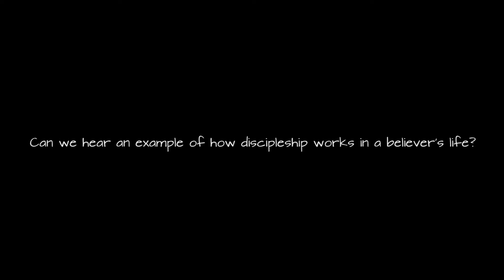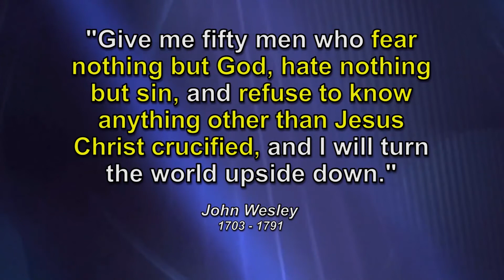Can we hear an example of how discipleship works in a believer’s life?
From the series "Are you a Disciple of Jesus?" featuring special guests Robby Gallaty, David Platt, and Bill Hull.